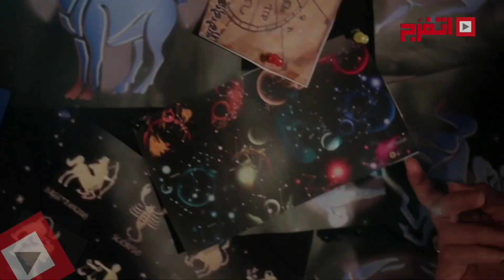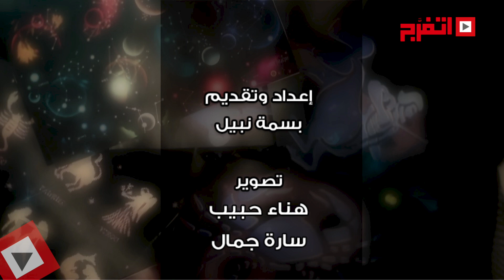اتفرج | حظك والأبراج : توقعات الأبراج اليوم الأثنين 31 يوليو 2017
حظك والأبراج : توقعات الأبراج اليوم الأثنين 31 يوليو 2017
"اتفرج".. عملك برنامج خاص عن الأبراج، ممكن من خلال دقائق بسيطة، تتعرف على حظك اليوم وتعرف حالتك العاطفية وموقفك المهني.. ما تنساش تشوف الحلقة، وكمان ممكن نتفاعل معاك، وتقولنا أنت برج إيه، علشان نقولك من اللى متوافق معاك. ونوعدك هتشوفها كل يوم.